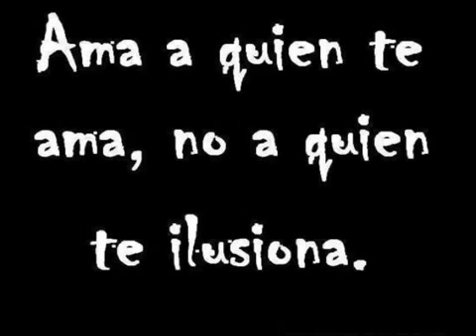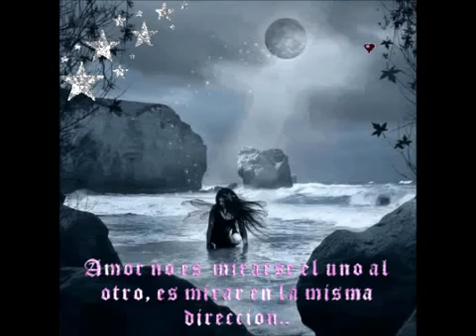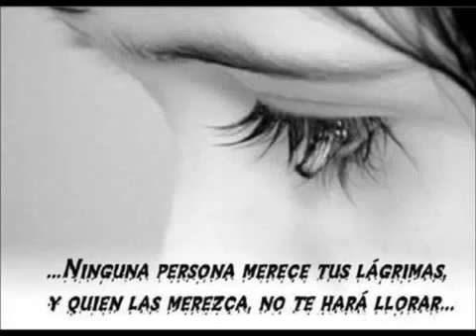Que Dios Te Perdone La Original Banda El Limón ( De Salvador Lizarraga )